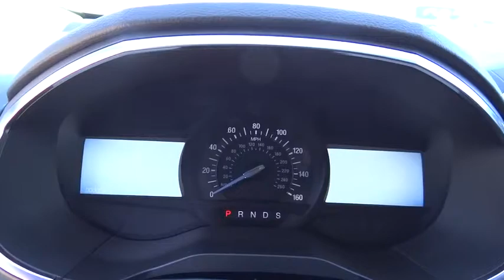2015 Ford Edge Denver, Boulder, Lakewood, Aurora, Cheyenne, Wyoming, CO FBB06177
2015 Ford Edge

O'Meara Ford
400 W. 104th Ave.